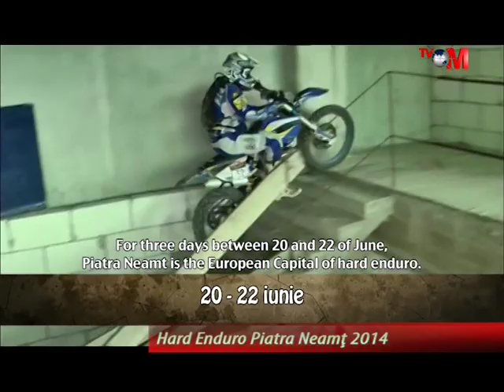Hard Enduro Piatra Neamţ 2014 - TvM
Hard Enduro Piatra-Neamţ ediţia a IV-a, direct din inima oraşului. Vineri, ora 16:00, pe platoul Cozla se va desfăşura Prologul, o probă spectaculoasă în care îi puteţi vedea pe rideri în acţiune! Accesul cu telegondola şi cu telescaunul este gratuit : )